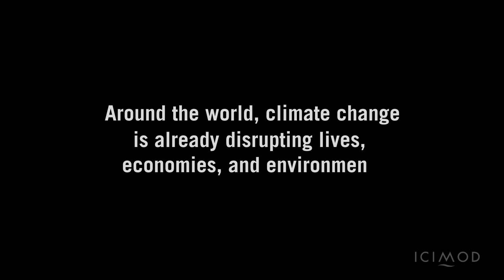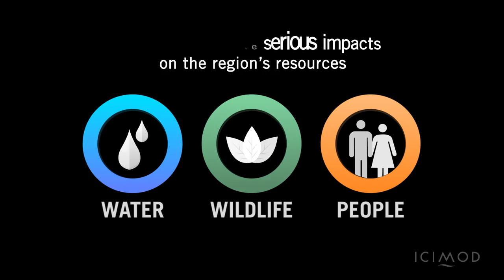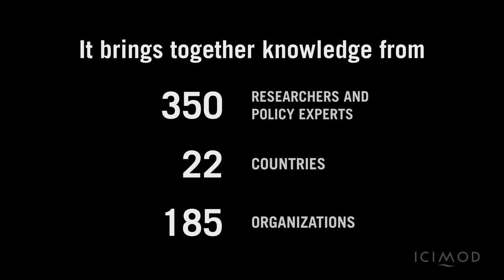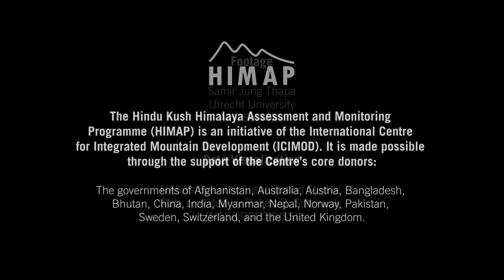Hindu Kush Himalaya Assessment: Mountains, Climate Change, Sustainability, and People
The long-awaited HKHAssessment was launched on 4 February. Read the report. Find out why these mountainsmatter.

About the assessment:
The first Hindu Kush Himalaya Assessment Report comprehensively assesses the current state of knowledge of the HKH region.  It comprises important scientific research on the social, economic, and environmental pillars of sustainable mountain development and will serve as a basis for evidence-based decision-making to safeguard the environment and advance people’s well-being.

The compiled content is based on the collective knowledge of over 300 leading researchers, experts and policymakers, brought together by the Hindu Kush Himalayan Monitoring and Assessment Programme (HIMAP) under the coordination of the International Centre for Integrated Mountain Development (ICIMOD). This assessment was conducted between 2013 and 2017 as the first of a series of monitoring and assessment reports.